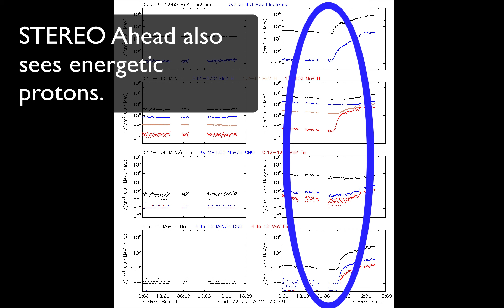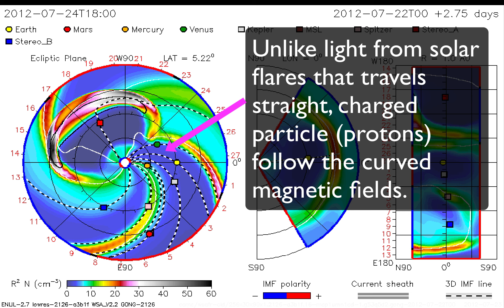AR11520 Produces Extremely Rare CME!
- AR11520 is gone but not forgotten. The region passed over the solar limb around July 17, 2012. It produced activity on the 17th and 19th that was still largely visible from Earth but by July 23, it was well out of view. But not from STEREO Ahead. The region was clearly in the STEREO A field-of-view on the morning of July 23, 2012 when it erupted with a large solar flare, EIT wave, coronal mass ejection and solar energetic particle event. We didn't have a measure of the flare with the GOES X-ray monitor but looking at it with the 195 Angstrom filter from the STEREO A EUVI indicated that is at least an M and possibly even an X-class event.

Shortly after the flare there is an EIT or coronal wave then particles are visible hitting the camera. These STEREO images are highly compressed, which in turn creates artifacts in the image when the solar particles impact the camera CCD.

The STEREO A IMPACT particle instruments recorded the solar energetic particles as they impacted the spacecraft. The CME was observed by the SOHO LASCO C2 and C3 coronagraphs.

The CME was very wide (greater than 80 degrees) and VERY fast, clocking in at 3400 km/s or 7.6 million mph. That is super fast and it may be the fastest CME ever recorded!

It appears that AR11520 had a very strong magnetic field so that when the CME expanded, the magnetic rope inside the CME unraveled very far. This characteristic of an unusually wide CME was also apparent in the July 17 and 19 events. Models predicted no interaction with Earth yet the CMEs were observed at Earth. This was presumably because the models did not account for the flux rope.

NASA scientists leverage research-based computer models to simulate the CME's path as it heads through the solar system. This gives an idea of the extent and speed of the CME as it heads through the solar system. STEREO A was in the path and the time the CME took to reach STEREO A aided in determining the fast speed.

The region was somewhat connected with Earth magnetically so energetic particles were observed in the GOES particle instruments at Earth. Unlike light from solar flares that travels straight, charged particle (protons and electrons) follow the curved magnetic fields. This means some of the energetic particles make it to Earth even though they are coming from "around the sun". Also, we believe the CME disturbed the coronal magnetic field, which widened the impact and helped the particles get here.

AR11520 may be special or at least interesting and worth further study!

Thanks to SOHO, STEREO, SDO, NASA, helioviewer.org and the NASA Goddard Space Weather Research Center.

Special Thanks to Rebekah M. Evans Frolov, Ph.D. and Carrie Black, Ph.D. from the NASA Goddard Space Weather Research Center

Join us on Facebook, Youtube, Twiiter, Pinterest and Google+ at thesuntoday.